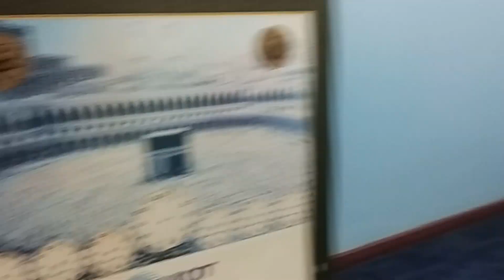Departure From Chiang Rai, Thailand to Islamabad, Pakistan|Golden Memories|Last Part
Course Title: "R&D in Post-harvest and Processing Technology for Food Security" Organized by Mae Fah Luang University, Chiang Rai, Thailand and Sponsored by Thailand International Cooperation Agency (TICA) from 7-27 November 2019.
Departure Date: Wednesday 27/11/2019
E-books are something that everyone wants these days. Finding the perfect place for such things is a tedious task but not to worry, brings you the largest collection of Food Science & Nutrition E-books. A perfect place for Food Technologists & Nutritionists.